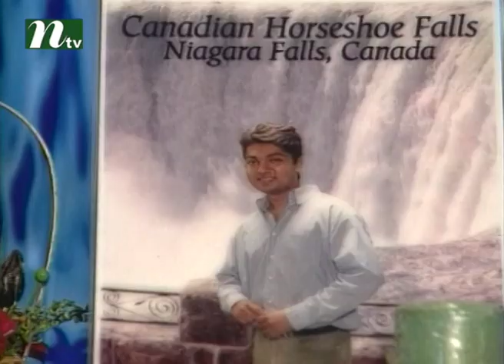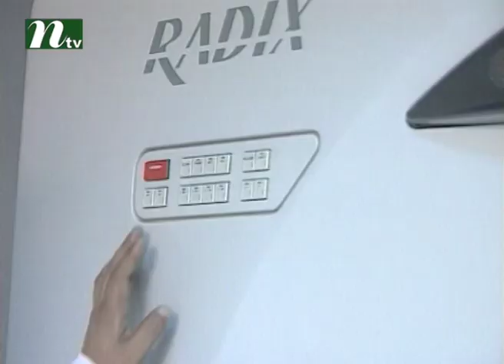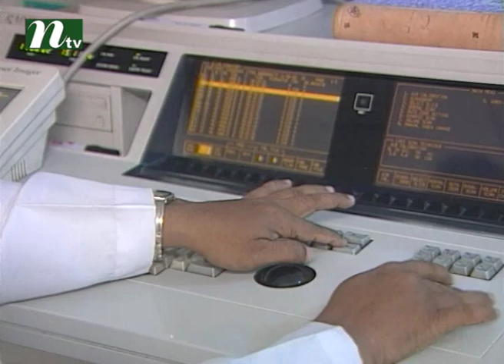Bangla Telefilm Uttap (উত্তাপ) | Ishita, Joy, Shams Sumon, Raisul Islam Asad By Arun Chowdhury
Bangla Telefilm Uttap (উত্তাপ) is a bengali telefilm released in ntv. This drama is telecast by International Television Channel Ltd (NTV). Actor and actress on this drama are Ishita, Joy, Shams Sumon, Kankan, Raisul Islam Asad, Arun Chowdhury, ঈশিতা, জয়, শামস সুমন, কংকন, রাইসুল ইসলাম আসাদ.

Directed by Arun Chowdhury (অরুণ চৌধুরী).

We also feature all sorts of Bangla natok, drama & telefilm. COME, WATCH & ENJOY !!!.